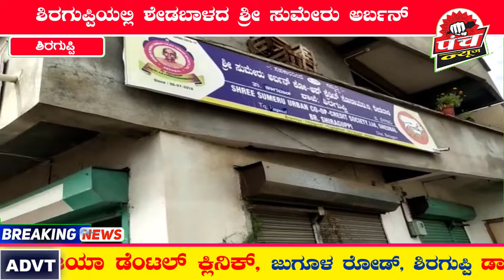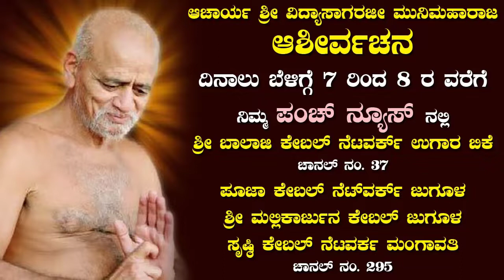ಶಿರಗುಪ್ಪಿಯಲ್ಲಿ ಶೇಡಬಾಳದ ಶ್ರೀ ಸುಮೇರು ಅರ್ಬನ್ ಕೋ-ಆಪ್ ಕ್ರೆಡಿಟ್ ಸೊಸೈಟಿಯ 3 ನೇ ಶಾಖೆ ಉದ್ಘಾಟನೆ..!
ಕಾಗವಾಡ ತಾಲೂಕಿನ ಶಿರಗುಪ್ಪಿ ಗ್ರಾಮದಲ್ಲಿ ಸೆ. 26 ರಂದು ಶೇಡಬಾಳ ಪಟ್ಟಣದ ಶ್ರೀ ಸುಮೇರು ಅರ್ಬನ್ ಕೋ-ಆಪ್ ಕ್ರೆಡಿಟ್ ಸೊಸೈಟಿಯ 3ನೇ ಶಾಖೆಯ ಪ್ರಾರಂಭೋತ್ಸವ ವಿಜ್ರಂ¨sಣೆಯಿAದ ಜರುಗಿತು.